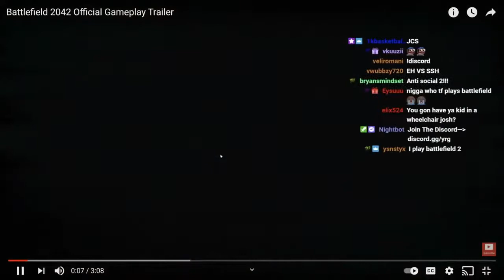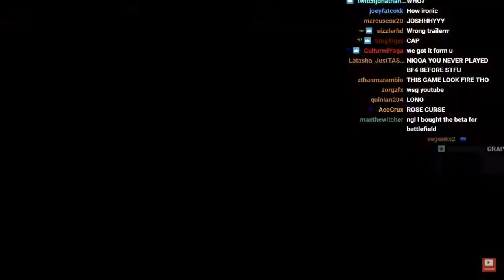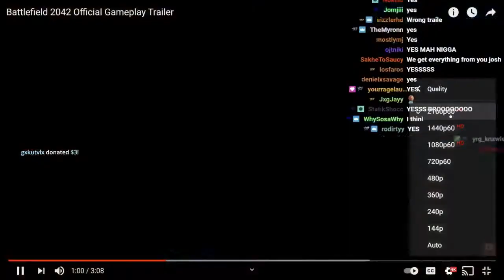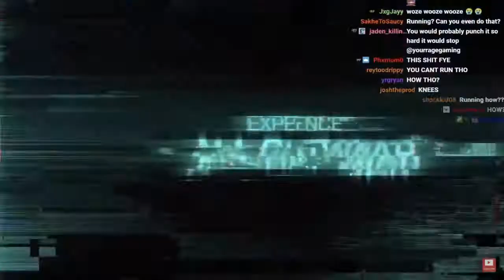YourRAGE Reacts To Battlefield 2042 Official Gameplay Trailer